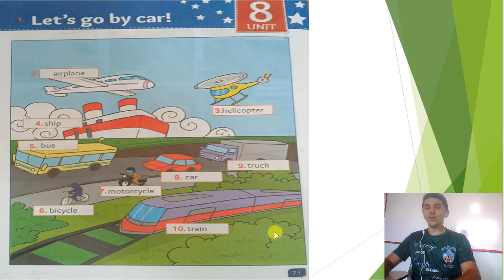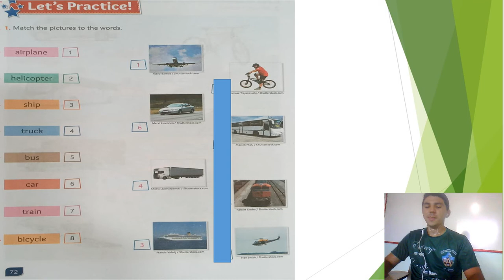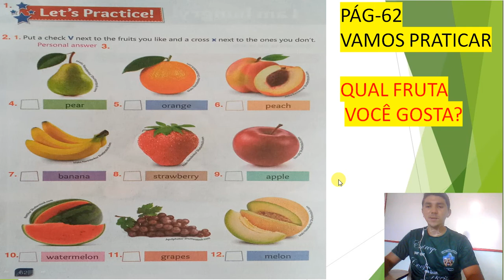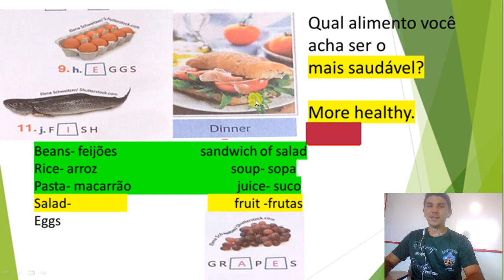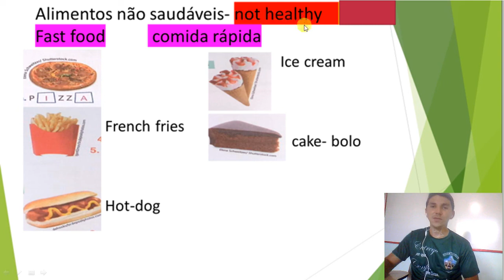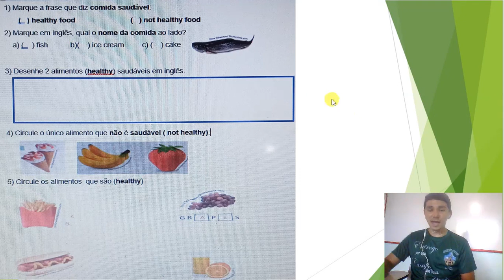3° ANO INGLÊS AULA 23 CONTEÚDO E REVISÃO HEALTHY FOOD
Conteúdo:
meios de transportes part -01 Page-71 e 72
Revisão
Healthy food ´PAGE-62